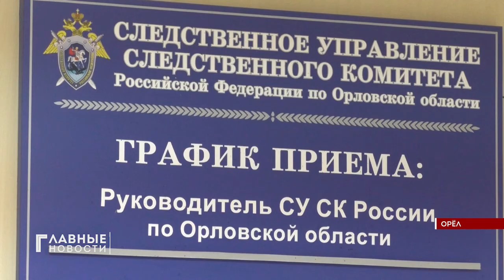В Знаменском районе по горячему следу раскрыто убийство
В Знаменском районе следователи и оперативники раскрыли по горячему следу убийство жителя райцентра. Как рассказали в региональном СК, трагедия разворачивалась по вполне типичному сценарию: два собутыльника, много алкоголя, скоротечная ссора и оказавшийся под рукой нож.